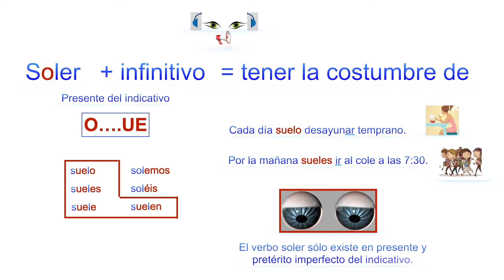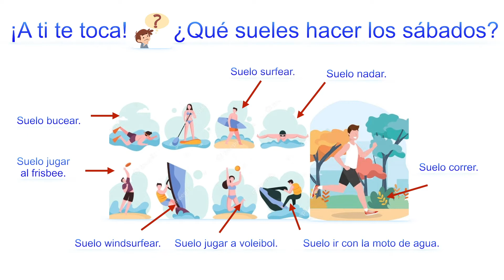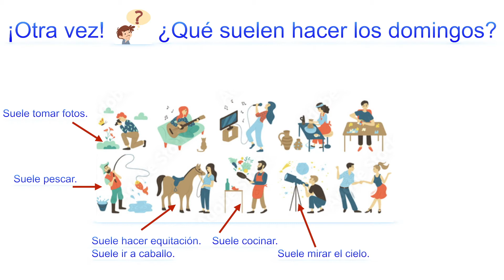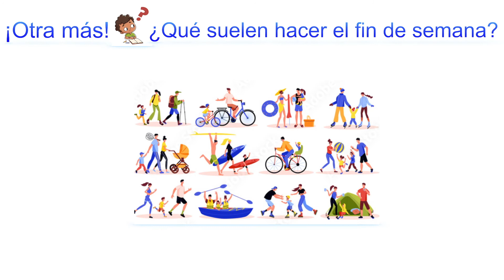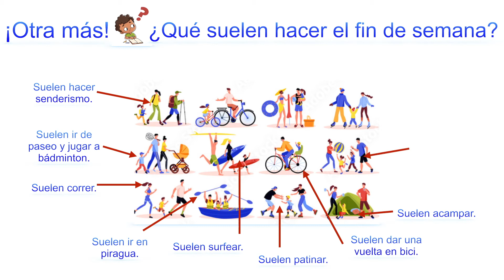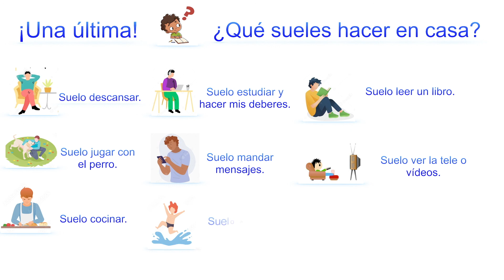Suelo descansar después del trabajo, Español, Conjugación, Vocabulario, Ejercicios, ELE, A1, A2,